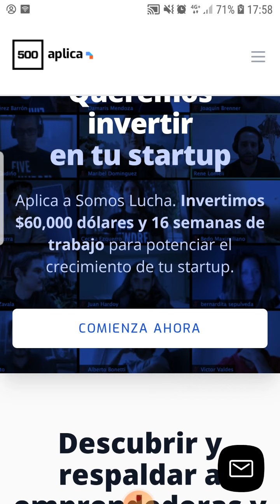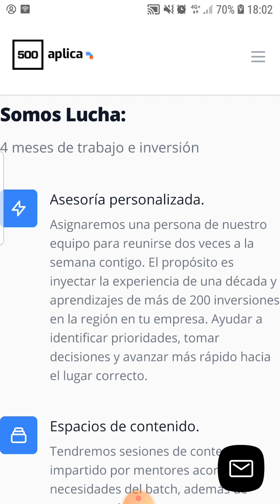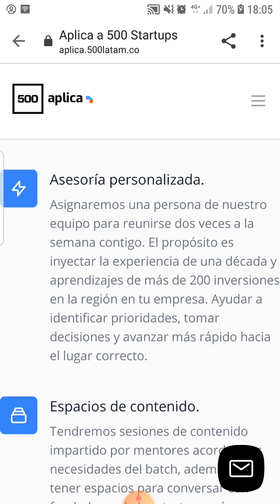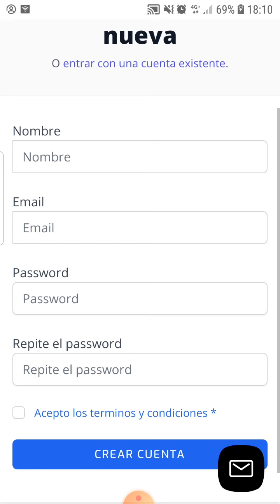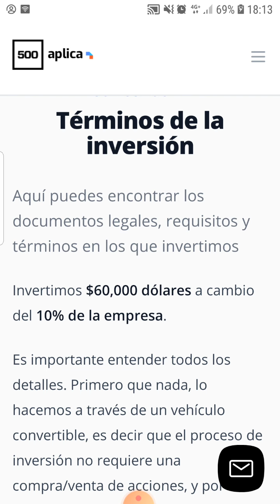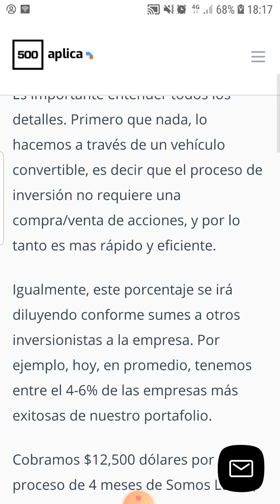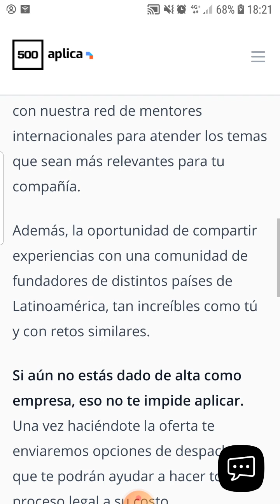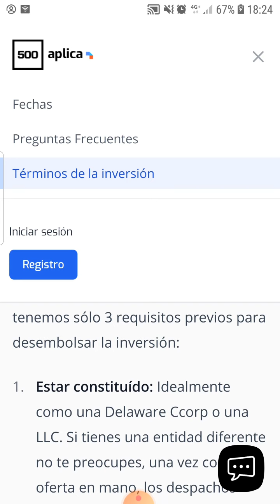aplica a 500 startups - convocatoria somos lucha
Si vas a aplicar a 500 Startups Somos Lucha, tienes que estar al tanto de todos los cambios que estamos haciendo en nuestra convocatoria.

Nos hemos comprado el reto de dar una respuesta más rápida a los founders que aplican a nuestro programa, sabiendo que en las anteriores de nuestro lado se vivía un proceso de selección intenso y “rápido” pero del lado del emprendedor, cuando el tiempo vuela, seguro nuestra respuesta era lenta.
Es por eso que decidimos hacer cambios a la convocatoria y también al proceso interno de evaluación. Si planeas aplicar, aquí te comparto lo que como founder tienes que saber:

Etapas y Fechas:

Etapa 1 — del 17 de Mayo al 6 de Junio (3 semanas): Periodo de preparación.

Visita nuestro sitio aplica.500.co, inicia sesión y revisa o comienza a responder todas las preguntas de la aplicación. Puedes guardar y volver más tarde a editar durante este periodo. Tendrás tiempo suficiente para trabajar en las respuestas y hacer una gran aplicación.

Etapa 2 — del 7 de Junio al 13 de Junio (1 semana): Primer plazo para aplicar.

A partir del 7 de junio el botón para aplicar se habilitará, si preparaste tu aplicación con anticipación podrás aplicar en el primer plazo. Sólo tendrás que ingresar a tu cuenta y hacer click en el botón “Aplicar”.
Si aún no inicias tu aplicación o no terminaste de prepararla con anticipación, podrás hacerlo también y aplicar.
*Las compañías que hayan aplicado dentro del primer plazo serán las primeras en recibir una respuesta al correo con el que se registraron a partir del 8 de Junio.

Etapa 3 — del 14 de Junio al 20 de Junio (1 semana): Segundo plazo para aplicar.

El segundo plazo es similar al anterior con dos características diferentes:

La respuesta la recibirán después y un poco más lento dependiendo del volumen de aplicantes.

Aplicar durante el segundo plazo te hará correr el riesgo de que se llenen los 10 lugares disponibles para el programa, si tu compañía nos interesa y antes de ti aplicaron 10 compañías a las que hicimos ofertas de inversión te pediremos esperar a la siguiente convocatoria. (Más detalle de esto abajo).

Etapa 4 — del 21 de Junio — 27 de Junio (1 semana): Potencial Tercer plazo para aplicar.

Este tercer plazo es a lo que antes llamábamos “Aplicaciones tardías” y es importante que sepas que a partir de ahora sólo se abrirá en caso de que no tengamos a las 10 compañías ya seleccionadas del batch. Nuestro objetivo será NO abrir este tercer plazo, así que no te confíes, NO esperes este plazo.

9 de Agosto: Inicio de Somos Lucha B14

Comenzamos a trabajar con las compañías seleccionadas por 16 semanas.

¿Además de las fechas y los plazos que cambio?

LO MÁS IMPORTANTE:

Para poder ofrecer velocidad de respuesta necesitamos poder evaluar a todas las compañías lo antes posible.

Las evaluaremos en el orden en el que aplicaron. Primero en aplicar, primero en recibir respuesta.

Haremos ofertas de inversión en cuanto nos interese una compañía aún si no hemos terminado de evaluar al resto de las que aplicaron. ¿Por qué? Las compañías y founders con mucho potencial no deberían esperar, es por eso que no podemos demorar en dar la noticia al que aplicó a tiempo y tiene una buena startup. Al contrario, queremos hacerle una oferta de inversión y comenzar a agregar valor incluso previo a iniciar el programa.

Cada compañía vive su propio proceso de evaluación a diferencia del pasado que teníamos etapas grupales.

¡Sí! Leíste bien, tardar en aplicar aún con el plazo abierto te puede dejar fuera de ser una de las startups seleccionadas.

Consejos:

Desde HOY ve a aplica.500.co y comienza a preparar tu aplicación.

Tienes tiempo, úsalo bien para preparar buenas respuestas y hacer una gran aplicación.

Sé de las primeras compañías en aplicar a partir del 7 de Junio.

De verdad, no lo dejes para el final. Recuerda que en esta ocasión te puedes quedar fuera.

En resumen, ¿qué cambió?

Los plazos / etapas.

La forma de evaluación.

Tiempo de respuesta.

Comienza tu aplicación YA en aplica.500.co

Las buenas startups avanzan rápido y no las haremos esperar por nuestra respuesta, nosotros como fondo de inversión queremos encontrarlas y nuestro compromiso a ellas es: Una respuesta rápida y convertirnos en el mejor socio que puedan tener en esta etapa.